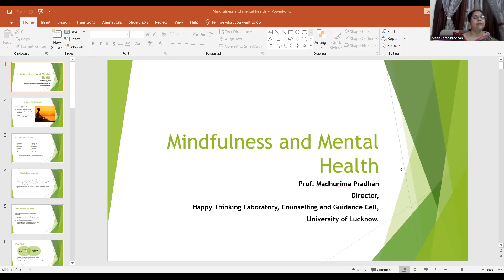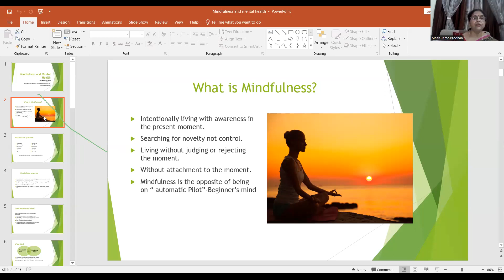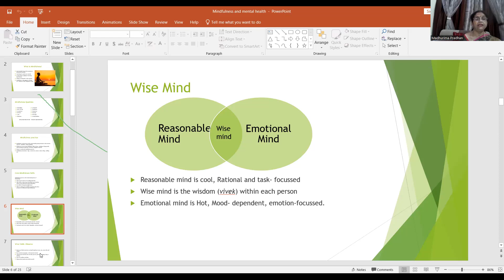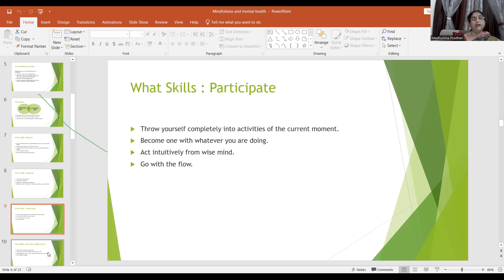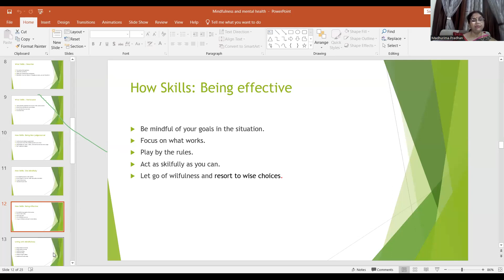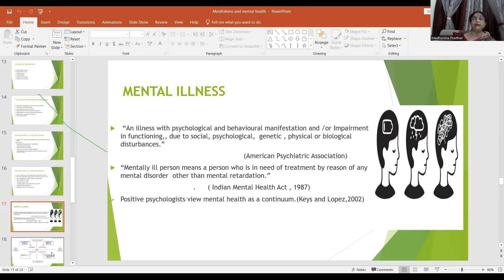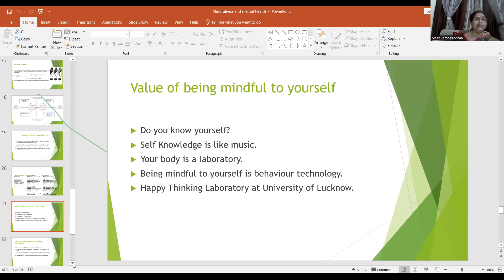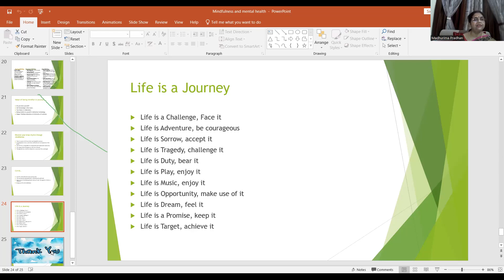Prof Madhurima Pradhan | Virtual Lecture Series 2022